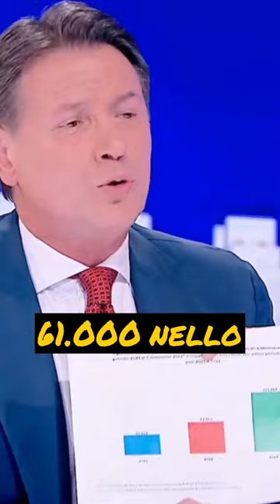"Conte affronta Meloni: Benzina, costo della vita e immigrazione - Un anno di crisi" 2 parte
"Conte affronta Meloni: Benzina, costo della vita e immigrazione - Un anno di crisi"